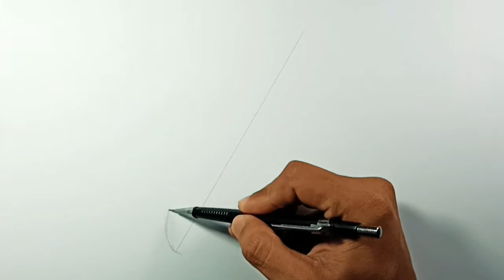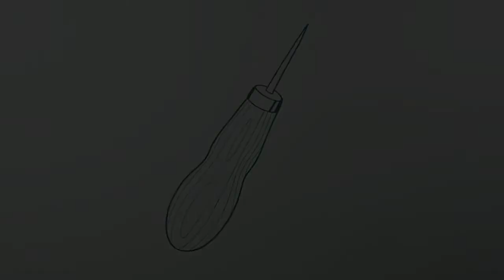How to draw Awl